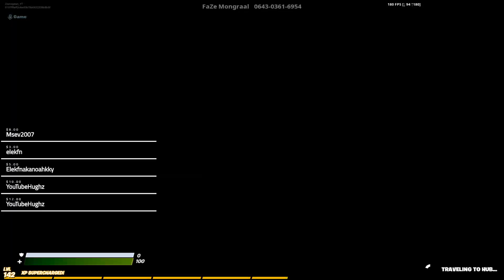My fortnite warmup